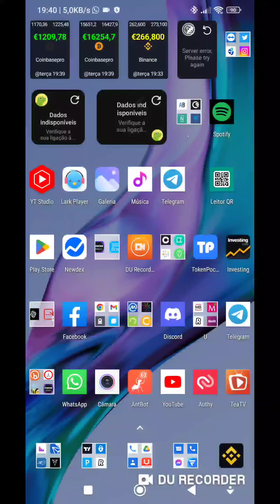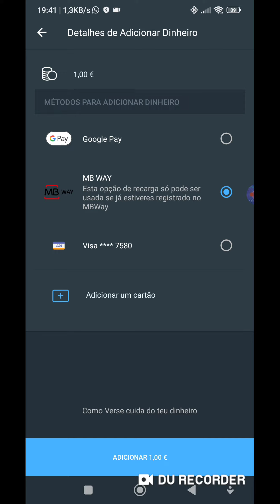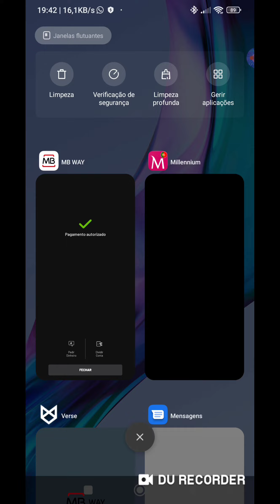Como adicionar dinheiro na App da Verse | MBWAY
Como adicionar dinheiro de forma simple na app Verse
Através da mbway
como ganhar 5 euros de graça assiste o video ate o final | VERSE |
PARA GANHAR OS 5 EUROS TENS DE BAIXAR O APLICATIVO VERSE SO FUNCIONA NA EUROPA, E DEPOIS COLOCA OS TEUS DADOS DEPOIS MANDA O TEU CARTAO DE CIDADAO LOGO QUE FAÇAS ISSO VAIS PEDIR ME 1 EURO E LOGO VOU ENVIAR TE DEPOIS MANDAS DE VOLTA PRA MIM ESSE EURO E GANHAS LOGO 5 EUROS E PODES JA USAR ESSE DINHEIRO PARA O QUE QUISERES.
VERSE CODIGO: code= VIEIRA
PAGAMENTO POR BINANCE PAY ID: 55207510

GRUPO FACEBOOK:

Paga me um cafÉ atravÉs da Moeda da  Tron:
TPrAs1w2jTS5i5WsqYWpHMwrNaDX2vQNqN

XDC BINANCE XDC COINBASE QNT VAI VALORIZAR QUANTO NETWORK QUANT XRP VAI VALORIZAR RIPPLE ELITE CARRO CRIPTO
WTK XINFIN NETWORK WADZPAY XDC WTK CRYPTONEWS BR
WTK VAI VALORIZAR
A CHANCE QUE VOCE PROCURAVA WTK
WTF TOKEN
WTK TOKEN
WADZPAY TOKEN WADSPAY TOKEN
XDC VAI VALORIZAR
XRP price prediction
XRP valor hoje
ADA ou XRP cardano
MICHAEL BURRY CRASH A GRANDE APOSTA  ETHEREUM MELHOR QUE BITCOIN SOLANA
XDC VAI VALORIZAR XINFIN XINFIN PARTNERSHIP XDC ANALISE XRP O
GODZ CRYPTOSHIPS
VERSE TAGS:
VERSE COMO GANHAR 5 EUROS
VERSE COMO FUNCIONA
VERSE É CONFIAVEL
VERSE COMO GANAR DINERO
VERSE COMO CONSEGUIR 5 EUROS
GANHA 5 EUROS COM ESTA APP VERSE
COMO ADERIR AO VERSE